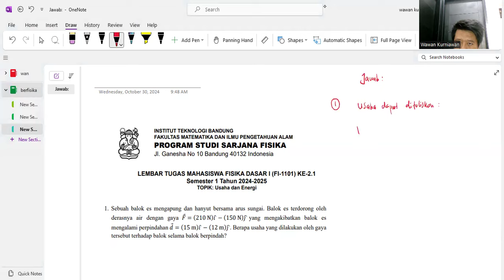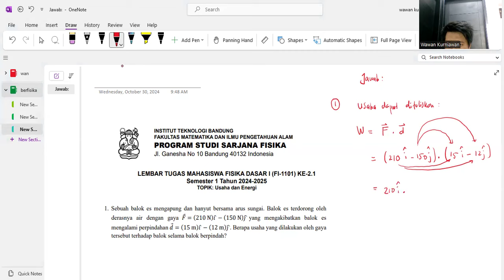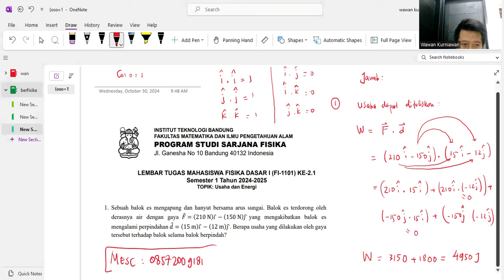LEMBAR TUGAS MAHASISWA KE 2.1 FISIKA DASAR 1 ITB NOMOR 1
LEMBAR TUGAS MAHASISWA KE 1 FISIKA DASAR 1 ITB NOMOR 1